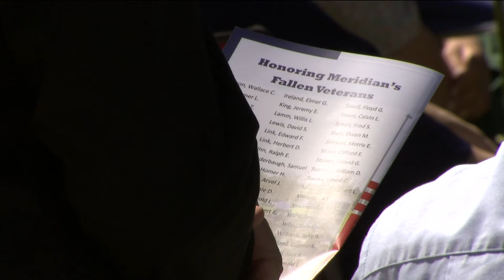Meridian community gathers to honor service members on Memorial Day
More than 100 people gathered Monday at Meridian Rock of Honor's to reflect on Memorial Day and remember those who have made the ultimate sacrifice.